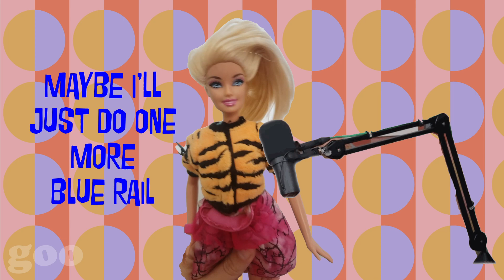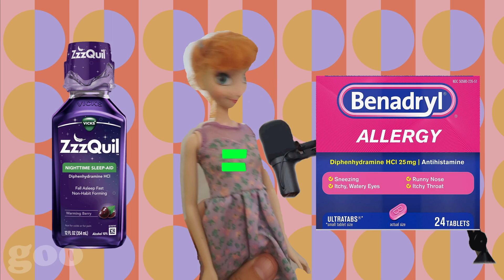Trash Tuesday Animated Podcast - Esther Povitsky, Annie Lederman, Khalyla Kuhn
This is the Trash Tuesday Podcast animated, with Esther Povitsky, Annie Lederman, and Khalyla Kuhn. It is from Episode 29. My favorite part is when Annie talks about snorting Adderall at Taco Bell.

Audio is from Trash Tuesday Podcast
Animations by me
Photos are stock photos

If I keep getting subs I will keep making these things! Subscribe and hit the notification bell for alerts when new videos come out such as animations featuring podcast clips from Trash Tuesday (Annie Lederman, Esther Povitsky, & Khalyla Kuhn), The Tim Dillon Show, The Joe Rogan Experience, Adam Devine, Comedians, Stand up, Tim Dillon Rants, Whitney Cummings, TFAFT, Good for you Podcast, Podcast highlights, and more.